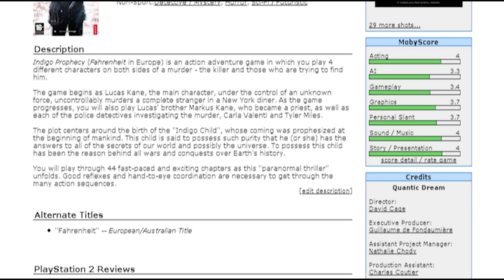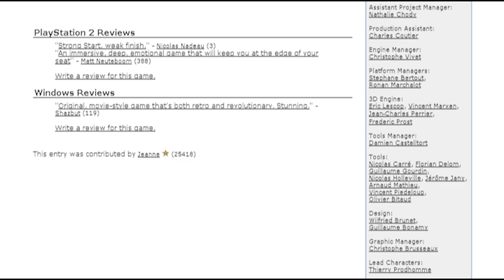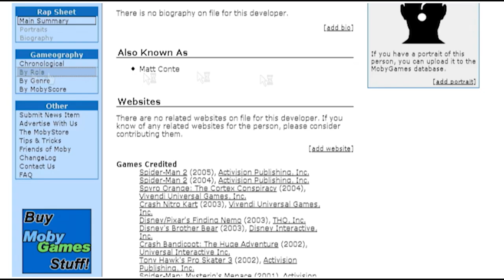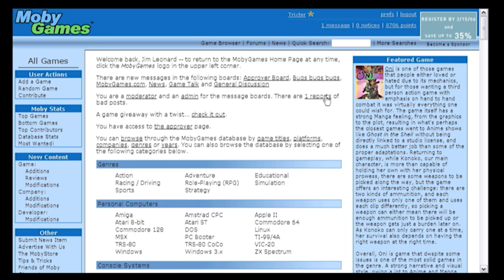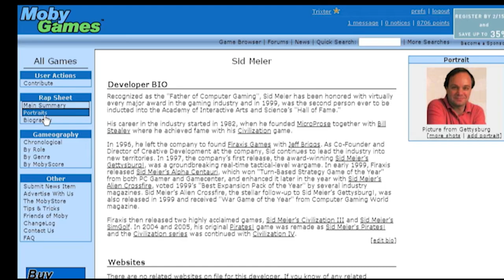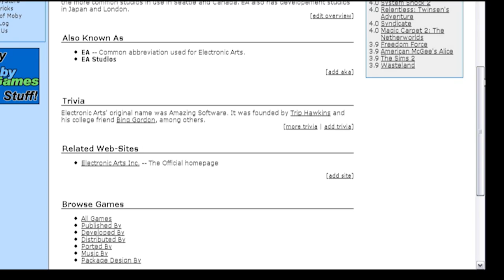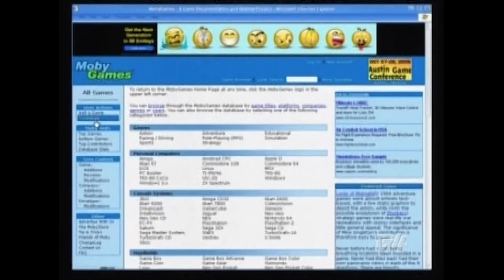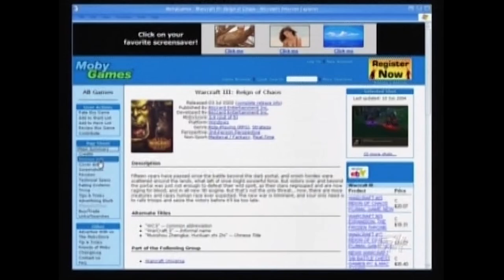A snapshot of MobyGames in 2006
I was going through some old archives and found the project files for the "attract mode" video we created for GDC 2006, and thought I'd see if it could be resurrected.  It could, so what we have here is an animated snapshot of how MobyGames looked in 2006.  Also: A short segment of the G4 TV show Electric Playground with some nice words for MobyGames.